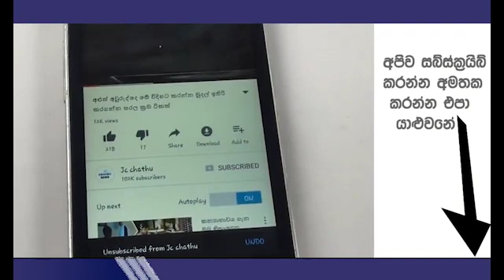කෘෂිකර්ම අමාත්‍යංශයේ හිටපු ලේකම් නුවර පාරේ ලෙමන් විකුණයි